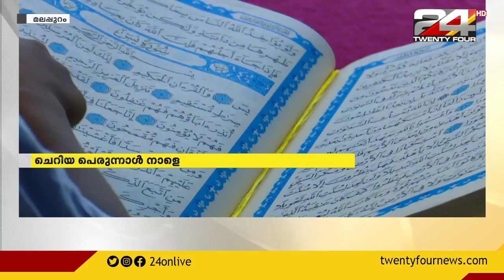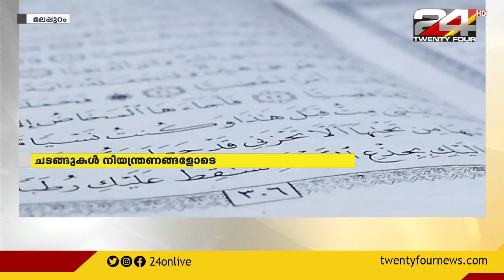ROUNDUP | 12 MAY 2021 | 24 NEWS